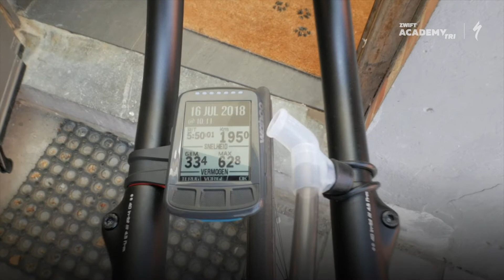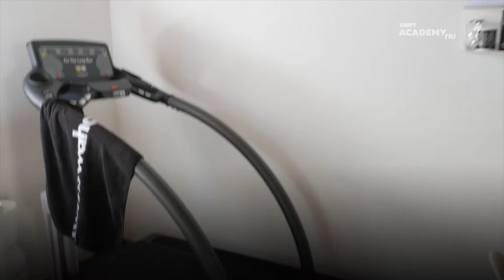Geert's IRONMAN Prep!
It’s go time for Geert Janssens. He recaps what it was like meeting the rest of the team, Coach Tim Don, and getting outfitted for his upcoming IRONMAN Hamburg. What’s his gear and Zwift setup situation? Check it out! ​